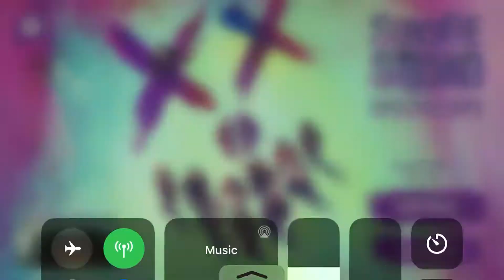Suicide squad special ops coming September 25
Yes it is coming get paired